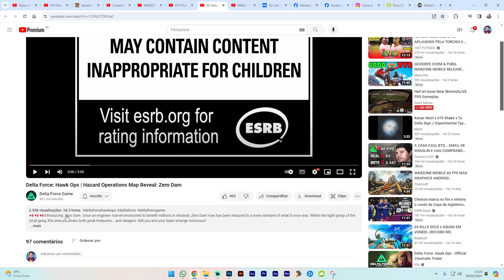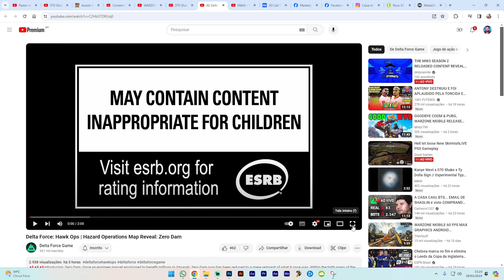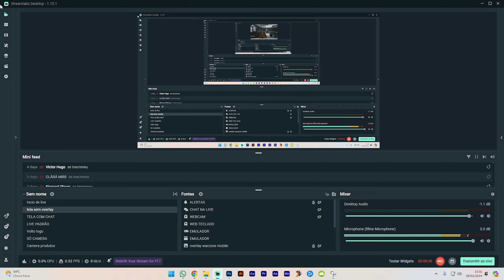DELTA FORCE - COMEÇOU A MOSTRAR TUDO🔥🔥🔥 DELTA FORCE MOBILE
O Delta force vem for para concorrer contra o Warzone Mobile em dispositivos Android e IOS ! Nesse vídeo contamos toda a verdade sobre o lançamento do jogo agora em 2024 ♥

2024
Data de lançamento do Warzone Mobile
Lançamento Warzone Mobile
Quando sai o Warzone mobile
60 Fps Warzone Mobile
Games 2024
operação delta
MurdaBlast
Compra Activision
Microsoft compra Activision
Microsoft Activision